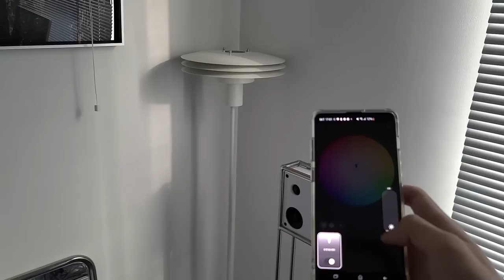[Room Makeover] VLOG) Achromatic color / Room tour / A clean room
I came here with a video of decorating my room after a long time,
It took me so long to pick out one by one, Hope I can be of help to you :)

The Untold - Ever So Blue
Biome - Ever So Blue

Carpet
Color: Light gray

Pillow cover
- Color: White/Black/Warm gray

The blanket (the mattress is a super single size, I made the blanket in queen size)
White_Padded Blanket Set (Q) / Modal Blanket (Q)

Bed Topper
Color: Hyper-white

Mattress cover
Color: Pure white

Mini table by the bed
Color: White

Stainless steel mirror
Color: Stainless steel

Blind frame
[Horizontal - horizontal work] - only frame / [including with work - horizontal work] - 7. untitled  - 500*700mm

Stand lights
Color: White

Philips Hugh light bulb
Philips HUE 4.0 White & Color Ambiance

IKEA ENEBY Speaker
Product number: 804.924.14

Speaker stand
- Comby lock O15 pipe 200mm, 10 EA (fixed)
    Comby lock O15 pipe 60mm, 6EA (fixed)
    Comby lock O15 pipe 50mm, 4 EA (fixed)
* Comby lock O15 pipe 650mm, 4 EA * ( the pipe that sets the height, you can choose the height you want )

It's a 15mm combo lock connector. It's 3T, 4EA in three directions
    15mm Comby Lock Connector. Four-way 4T, eight EA

-15 pie glass bottoms_2 (you can do it but you don't need it)

Clear 360 degree rotation mobile square trolley
Color: Black

Desk mini light
Color : Silver

Desk watch
Color : White

Mouse pad
Color: White

Mini calendar
Color: White

Desk
Color: White

Mine desk tempered glass (customized)
- Glass size (width and length): 1100 / 500 / glass type: 8mm dark gray / glass shape: square - corner 4 equal / corner shape: sharp right angle - slight C (basic type)

Mini cart trolley
Basket + holder

Folding chair
Color: Pliachair_Gray

Module table
First color: Transparent. Second color: Black

plaster air freshener
- Product: Euclid / Scent: Ultra dawny

A picture frame of the sea
1. Light, Life, Us  ( size Frame a2 black/A2 )

2. deep ocean (Frame a2 black/A2 size)

3. texture of wave (Frame a2 black/A2 size)

A vase

00:00 Room makeover
12:58 Room tour